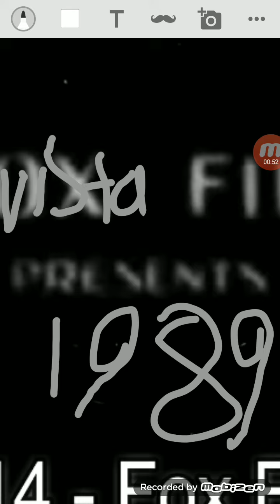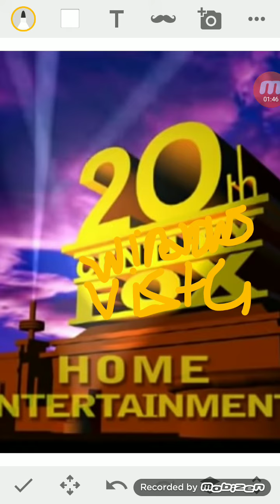20th Windows Vista logo history